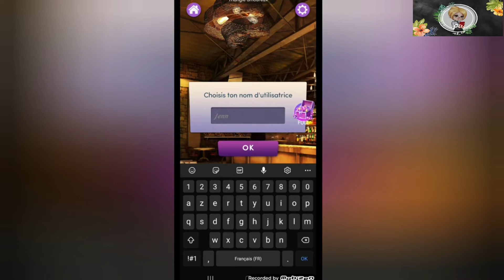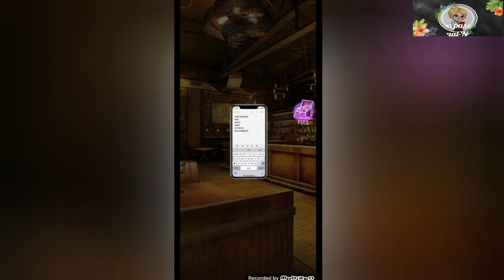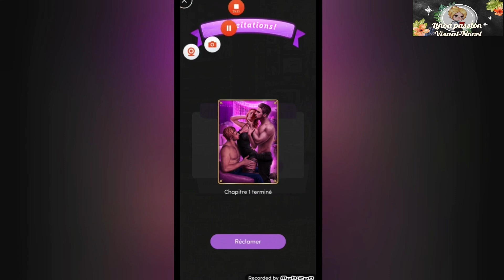Triangle Amoureux - Chapitre Un